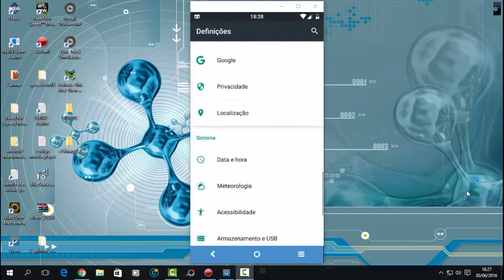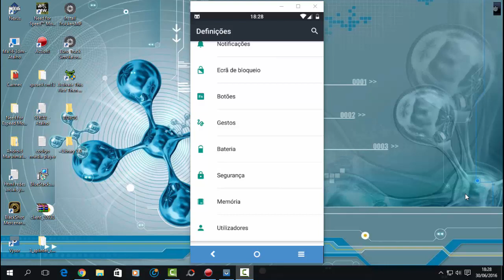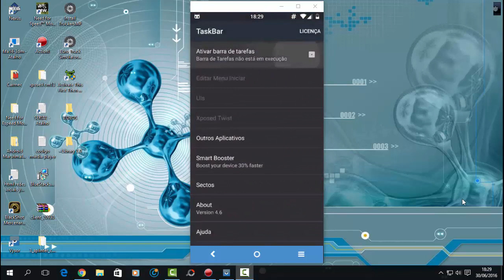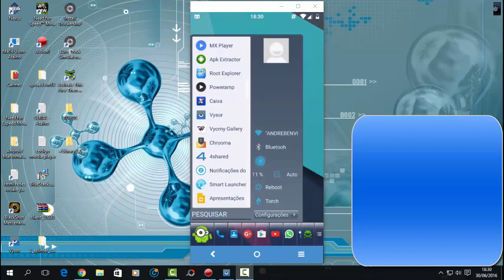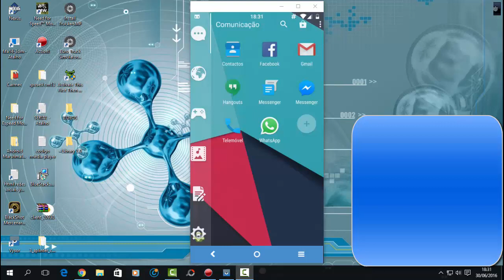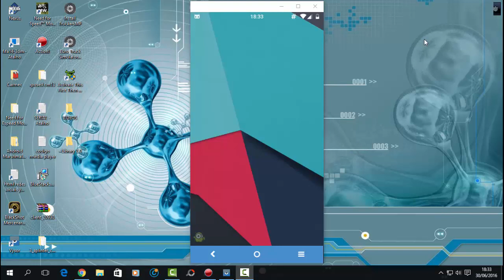VALE A PENA OU NÃO INSTALAR CM13 ANDROID 6 0 1 MARSHMALLOW NO ANDROID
MEUS CONTATOS